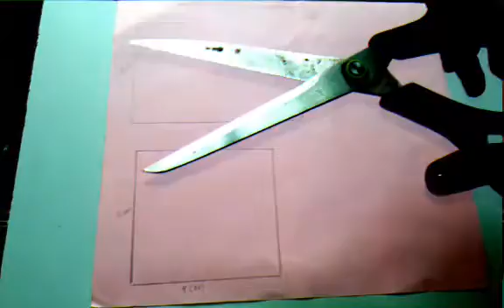ORIGAMI BUTTERFLIES |WALL DECORATION